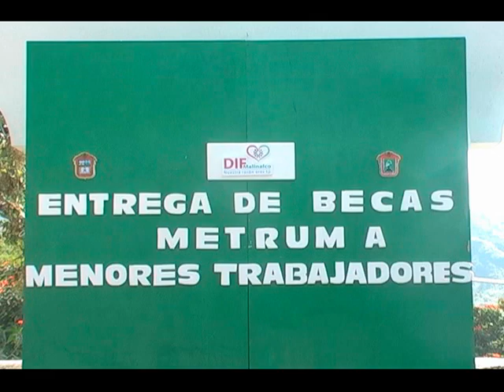Entrega de Becas por parte del DIF municipal: Malinalco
Entrega de becas